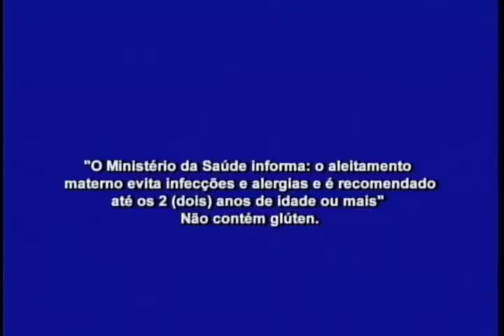Tudo de Bom (07/03/2017) - Parte 2